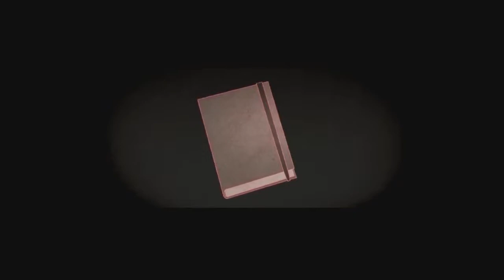Evening Cicada Diary - IA VT Colorful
Semi no koe ga kikoemasu ka?
Yume wo oshiete kuremasu ka?
Daitai doremo utsotsuki na you de
Kimi mo dokoka e
Utsuro utsuro koronde baka
Chiisana utsuwa ni afurete
Doko ka sabishi ge na yokogao mo
「Tada zore dake no koto」mo
Yureru namida ni nureteiku Mawaru mawaru kimi o kakonde
Kiki narete ano naki goe mo
Suki o kureta ano senaka sae
Kimi dake o kakonde
Aza warau
Tsuzuku tsuzuku kanjou-sen wa
Owari mo shirazu ni yume utsutsu
Ano hi mebaeta kanjou sae
Uso darake no hibi ni Kieteiku
Sore no oto ga kikoeru tabi
Kimi o koko kara toozakeru
Itsu no mani ka hitori kiri ni mo
Narete shimatta ne
「Hito wa hitori ja ikirarenai」
「Komatta toki no tomodachi」
Ukiashi datsu kirei goto ni mo
「Mou sanzan nandayo」
Potsuri ama oto ga hibiku
「Ashita watashi ga kieru no nara Kimi wa waratte kuremasu ka?」
Korae ta namida ga afure dasu
Mimi zawari na hodo ni
Muhyoujou Naite naite sono mama naite Owari ni kizuite chuu burari
Shiranai wazu no kanjou demo
Mijime na yuuyake
Semi nikki
Yuugure no hi kimi o kakushite
Semi yo Kono mama motto naki kitsuzukete
Ano ko ga nakiyamu made zutto
Minna kikoenai furi o shite
Todokanai mono da to
Aza warau
Naite naite naki tsukaretara
Sono mama ochite oyasumi
Mou ugokanai nukegara ni wa
Kimi to yume mi kokochi
Semi nikki